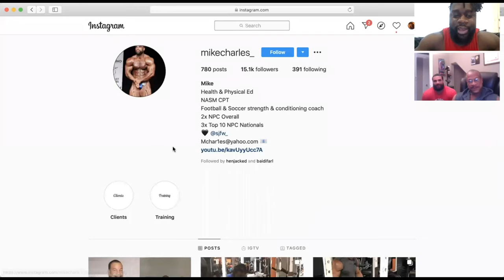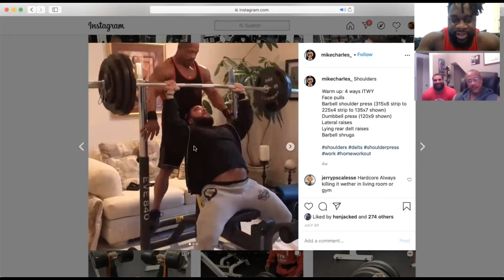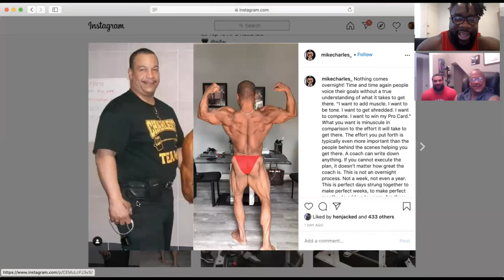Most jacked 60 year old in the world! RMP EP 11- Anthony Charles and Mike Charles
For Jed north gear:

Jednorth.com